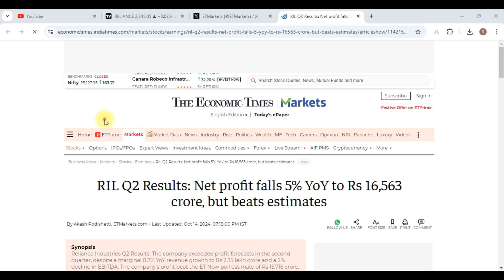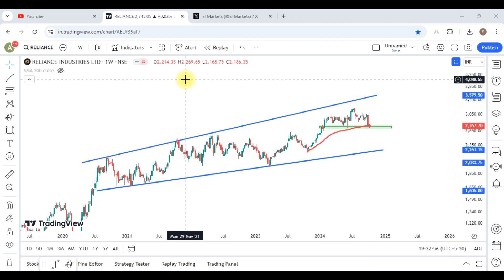Reliance Industries Q2 Result Analysis !! Reliance Industries Share Analysis !! RIL Share News !!